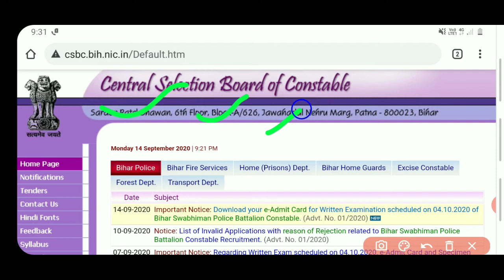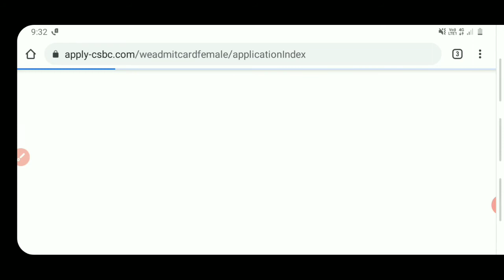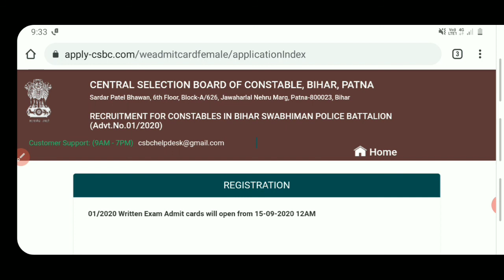Bihar police lady constable admit card kaise download kare/bihar lady constble exam 2020/lady police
Important Tags:-
bihar police lady constable kaise download kare
how to downloda bihar lady constble admit card
bihar police lady constable exam date 2020
bihar police lady constable exam date
bihar police lady constable ka exam kab hoga
bihar police admit card 2020
bihar police lady constable admit card 2020
bihar police admit card kab aayega